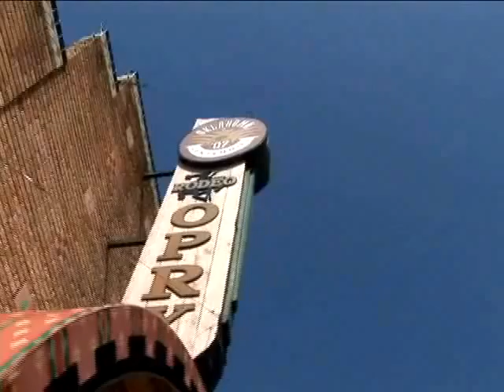Tony Rivera performing - Johnny B. Goode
Tony Rivera performing "Johnny B. Goode" at the Centennial Rodeo Opry in OKC's Historic Stockyards City on the September 6th, 2008

"Johnny B. Goode" is a seminal 1958 rock and roll song by Chuck Berry, ranked by Rolling Stone as the seventh greatest song ever on their list of the 500 Greatest Songs of All Time, and the best guitar song on their list of the 100 greatest guitar songs of all time.
   Written by Berry in 1955, the song is a rock and roll version of the American dream — a poor country boy becomes a star by hard work and inspired guitar playing. Indeed, this image of unknowns with no future achieving fame and fortune through music became a paradigm for countless songs and even careers to follow.
 The opening guitar riff on "Johnny B. Goode" may be the most famous single riff in rock and roll history. It is essentially a note-for-note copy of the opening single-note solo on Louis Jordan's "Ain't That Just Like a Woman" (1946), played by guitarist Carl Hogan.
  Although partly autobiographical, the inspiration for the song is said to have been Johnnie Johnson who played the piano and composed several songs with Berry, and is considered a major contributor to the unmistakable Berry sound. On earlier unreleased takes Chuck sang "colored boy" instead of "country boy", but it was changed for fear of it not being played on the radio. As a possible source for the last name, it has been noted that Berry was born on Goode Avenue in St. Louis.
  Aware of the importance of the song to his fame and his image, Berry has written two more songs about Johnny, "Bye Bye Johnny" and "Go Go Go", and also titled an instrumental album as "Concerto in B. Goode".
Berry's recording of the song was included on the Voyager Golden Record, attached to the Voyager spacecraft as representing rock and roll, one of three American songs included among many cultural achievements of humanity.
  In March 2005, Q magazine placed "Johnny B. Goode" at number 42 in its list of the 100 Greatest Guitar Tracks. In 2008, Rolling Stone place it at #1 on their list of The 100 Greatest Guitar Songs Of All Time.